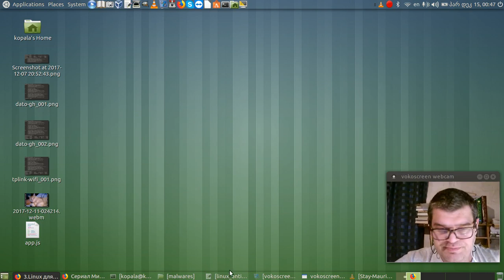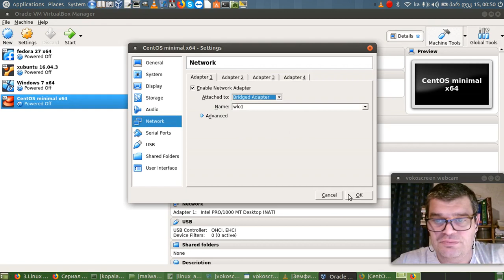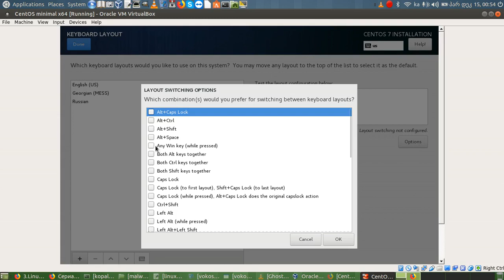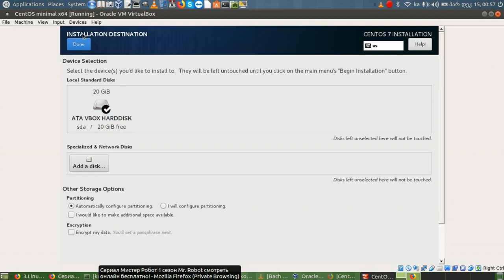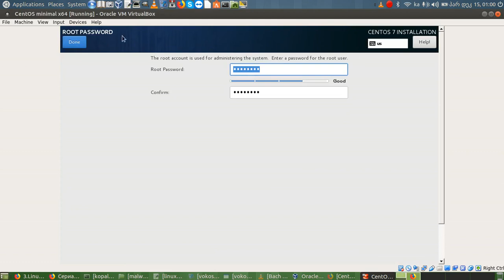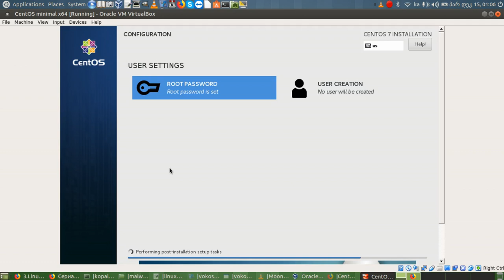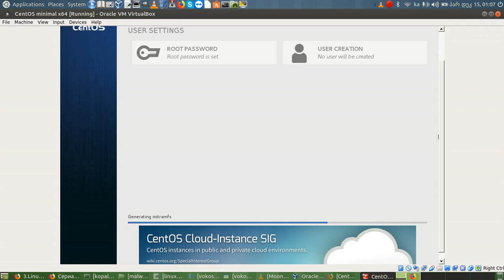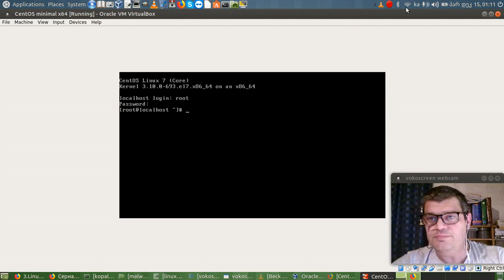CentOS 7 მინიმალური ვერსიის დაყენება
CentOS 7 install minimal version.